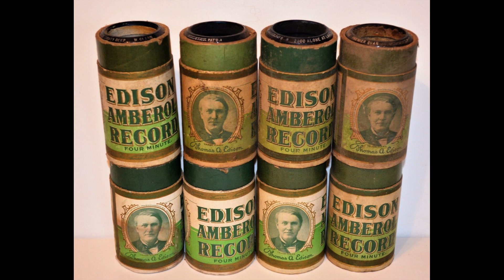F36 Edison Amberol Records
Ross Fleming introduces a recording titled "Edison Amberol Records" featuring early 20th century recordings made on phonograph cylinders. Number 1 is a medley of old time brand band Southern USA tunes by the "Southern Green Patrol Band". Edison Some recordings or tunes are repeated. There is a male solo vocal performance with band and some time backing singer accompaniment. The tune featured is "When its Apple Blossom Time in Normandy", song published in 1912. This is followed by another male sole vocalist singing "It's Just Like Bein' A Hame (There's a Piper Playing the Morning)" written and composed by Harry Lauder and William Hargreaves in 1910. Finally there is a ragtime number of "Highways are Happy Days (When They Lead the Way to Home)", song published 1927. Amberol Records was phonograph cylinders produced by Edison from 1908 to 1929.

Nelson Museum, Archives and Gallery Fleming Collection